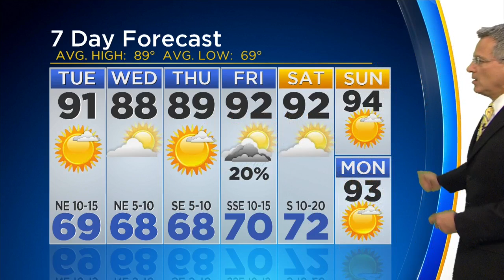Jeff Ray's Weather Forecast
Thunderstorms tonight will give way to partly cloudy skies after midnight.